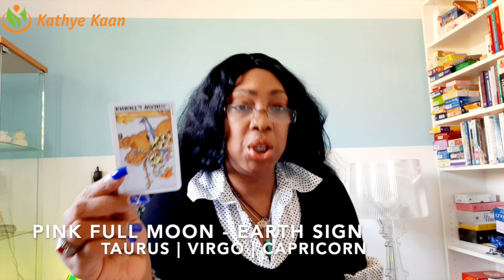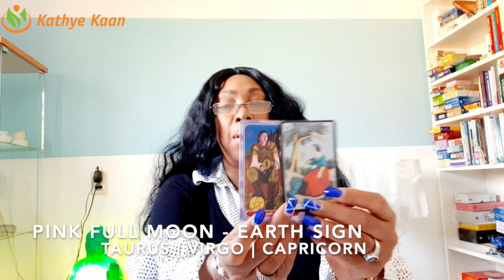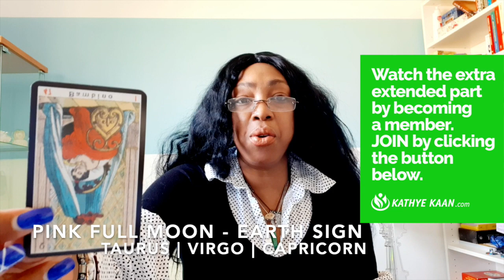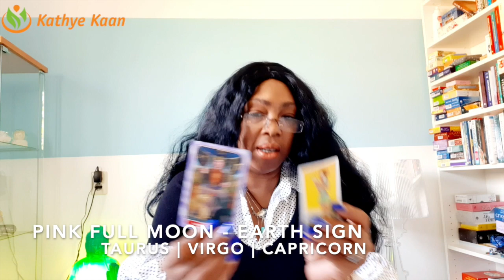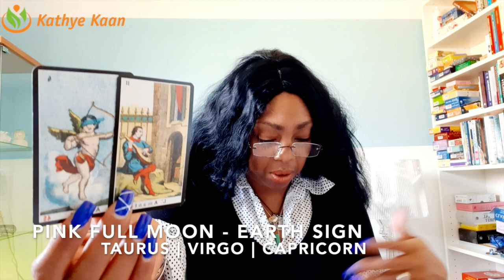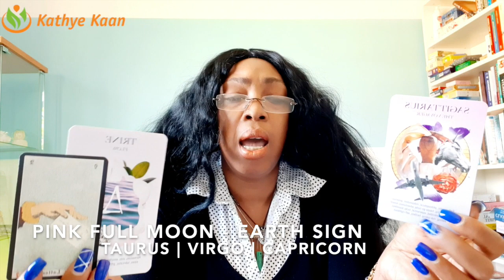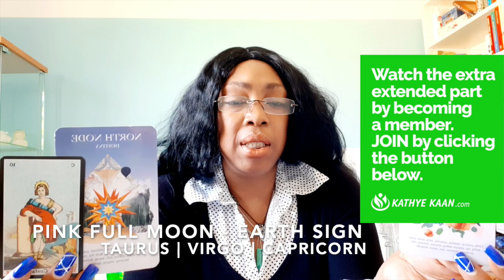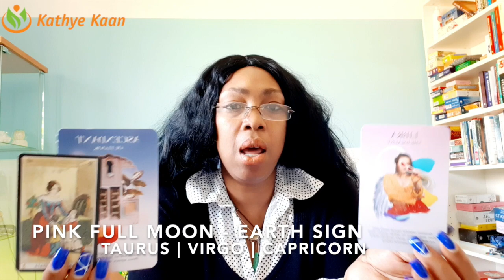FULL MOON READING APRIL 2020 💝 💫CAPRICORN TAURUS VIRGO🕉 EARTH SIGN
FULL MOON READING APRIL2020 Watch the full & extended part of this Full Moon Reading for Virgo Capricorn, Taurus by joining my channel!
FULL MOON READING APRIL2020

SUN RAISING SIGN    02:11
MOON RAISING SIGN           17:40
ALL EARTH SIGN-12 HOUSE  30:54

 FULL MOON READING APRIL 2020 CAPRICORN EARTH SIGN
 FULL MOON READING APRIL 2020 TAURUS EARTH SIGN
 FULL MOON READING APRIL 2020 VIRGO EARTH SIGN

Kathye